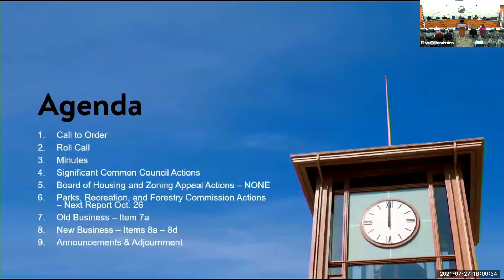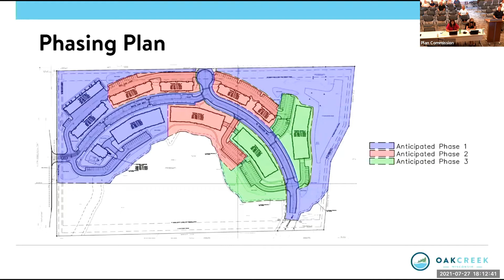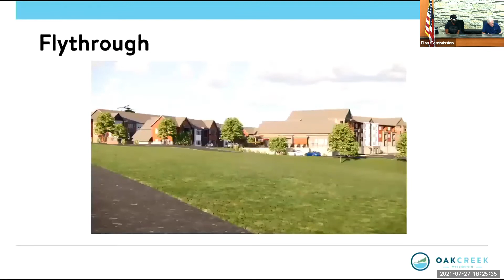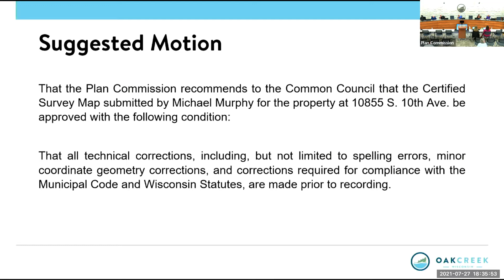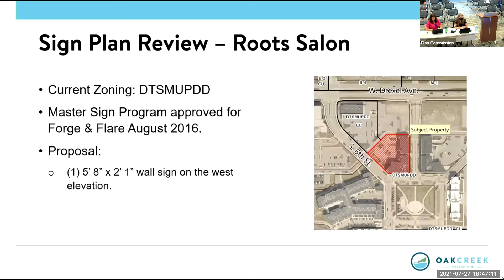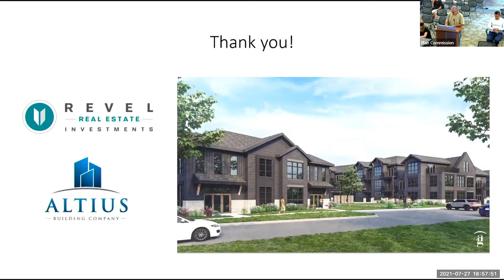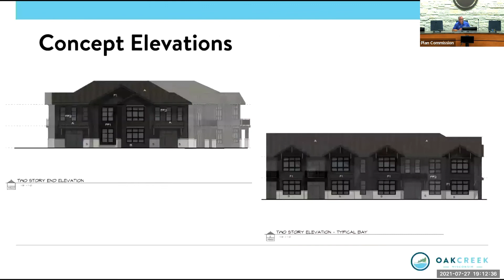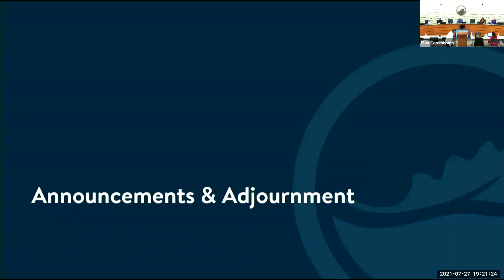Plan Commission Meeting 07-27-21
July 27, 2021, City of Oak Creek Wisconsin Plan Commission Meeting